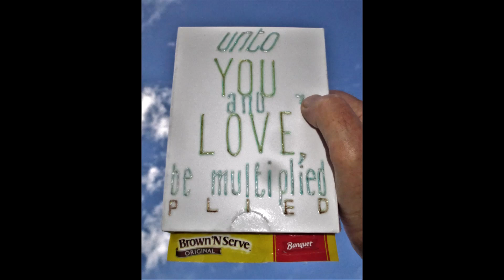Banquet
Jude One Two
Holy Bible